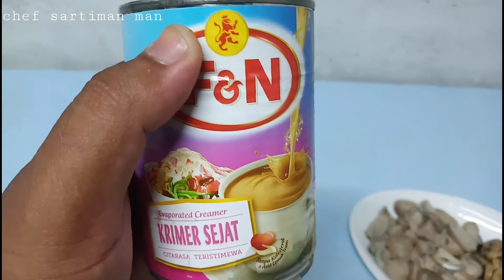spicy chicken with mushroom